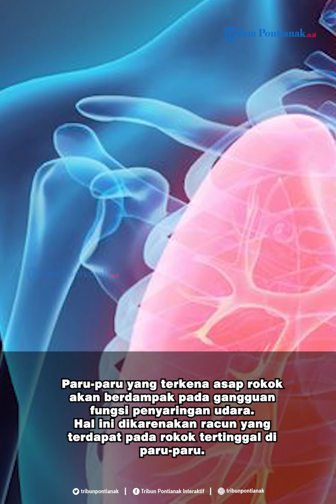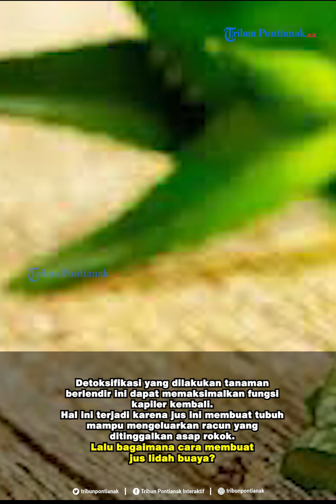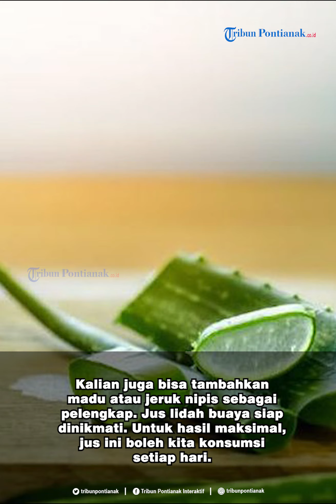Cara Membuat Jus Lidah Buaya yang Mampu Bersihkan Paru paru Perokok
Bagi para perokok, paru-paru adalah organ vital pertama yang diyakini dapat terkena dampak buruk.
Paru-paru yang terkena asap rokok akan berdampak pada gangguan fungsi penyaringan udara. Hal ini dikarenakan racun yang terdapat pada rokok tertinggal di paru-paru.